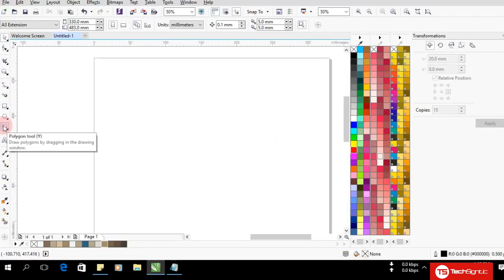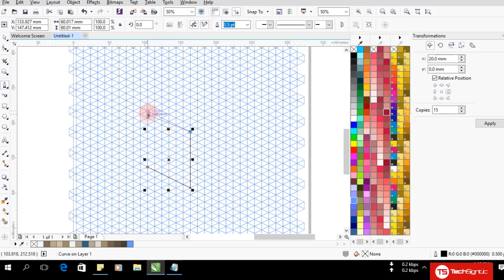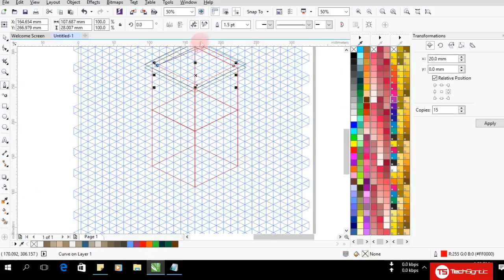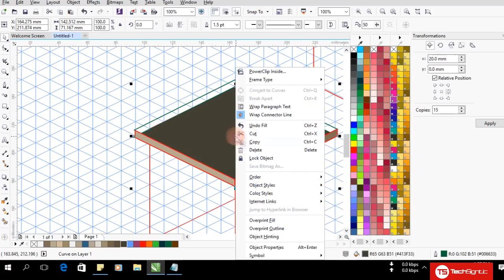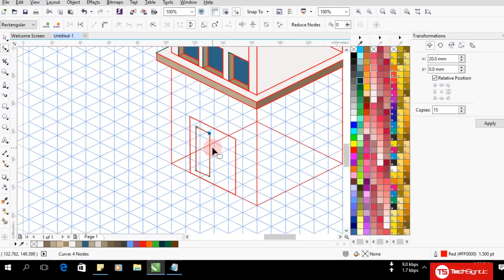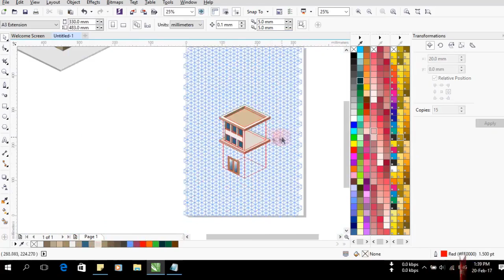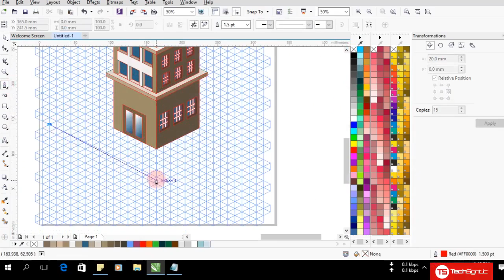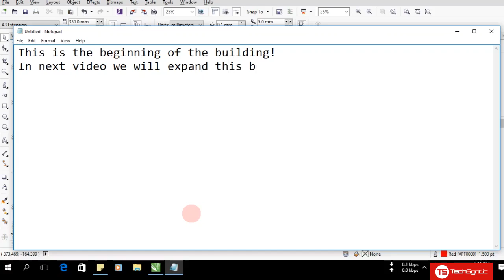Tutorial CorelDraw | #1 How to Make Isometric Building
Isometric Art!!! The time to make a simple building using CorelDraw X7. THe next video will show how to expand this building!